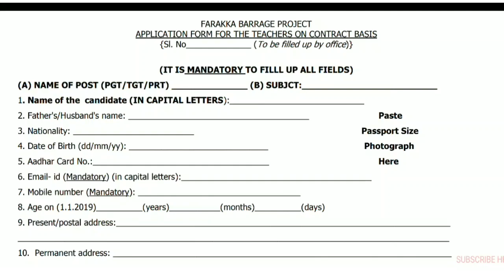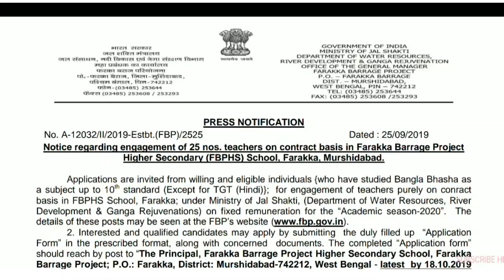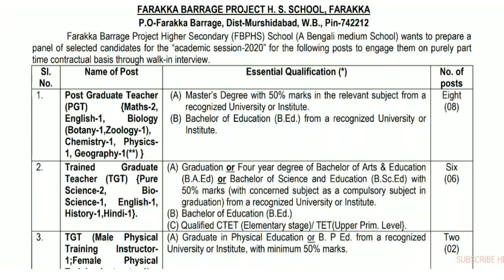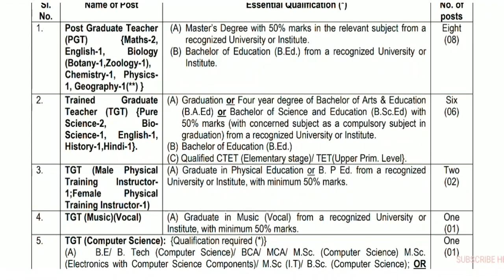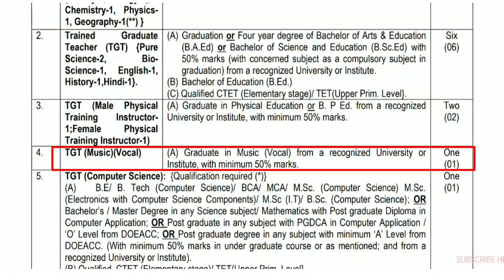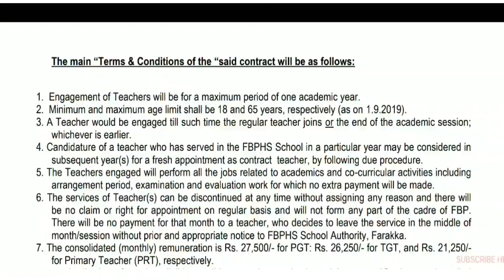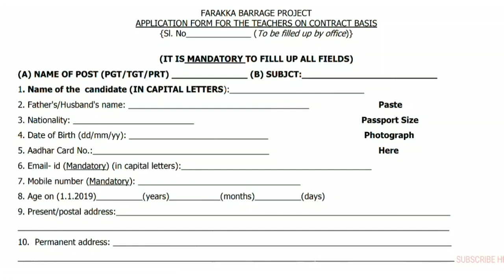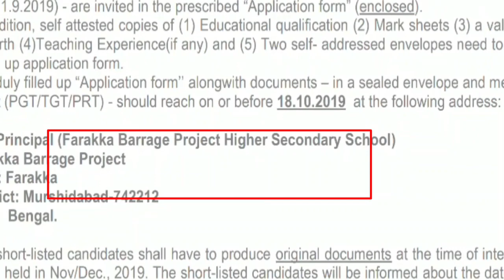রাজ্যে চুক্তি ভিত্তিক শিক্ষক নিয়োগ | Teacher Recruitment 2019 | West Bengal Govt Jobs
Your Quiry:-
Primary teacher recruitment 2019
PGT recruitment 2019
TGT recruitment 2019
Graduate pass government jobs
Teacher vacancy 2019
Wb job vacancy news
Government jobs
Bandhu Tutorial